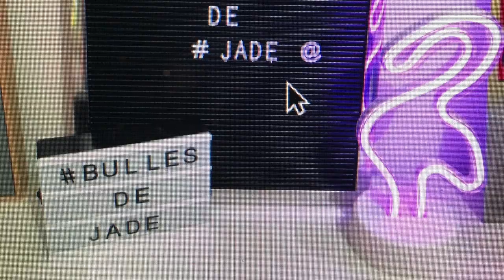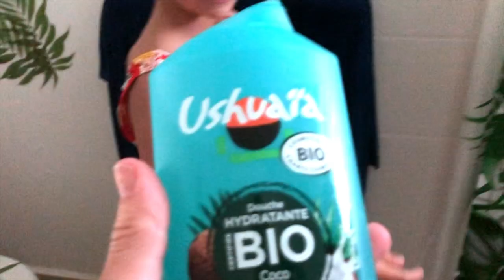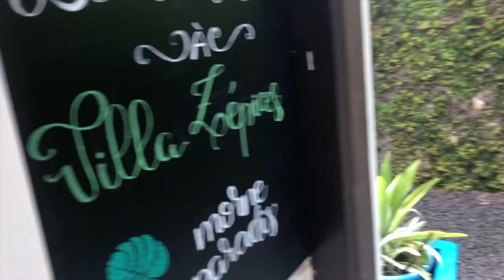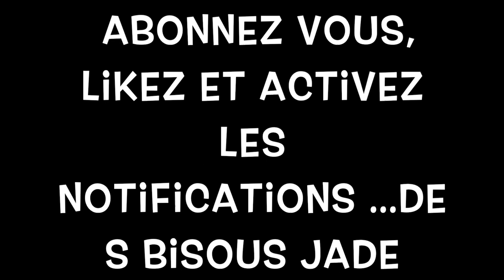Vlog 4 : ma morning routine en guadeloupe..tout habillée dans la piscine ...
Mon instagram. bulles de jade
Mon snapchat. bulles de jade
Mon Tik Tok .bulles de jade

uniquement professionnel gérée par ma maman donc pas de mails personnels
➡️merci à @loreal et @ushuaia pour les Dop et les Ushuaia pour notre voyage

2 vidéos par semaine
le mercredi à 9 h et le samedi matin à 9h

Merci à toutes celles et ceux qui me suivent .des bisous n'oubliez pas d'activer les notifications pour les nouvelles vidéos, à vous abonner et à liker si vous aimez les vidéos et partagez ma chaine je vous fais des bisous